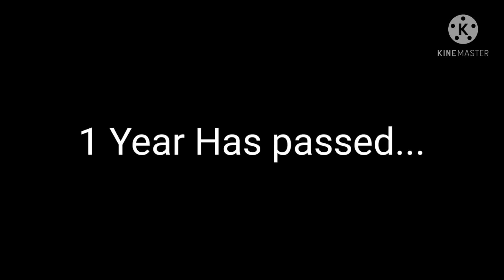Lifeline Meme ll GC Meme ll ITFunneh ll Extra Vid ll My Au